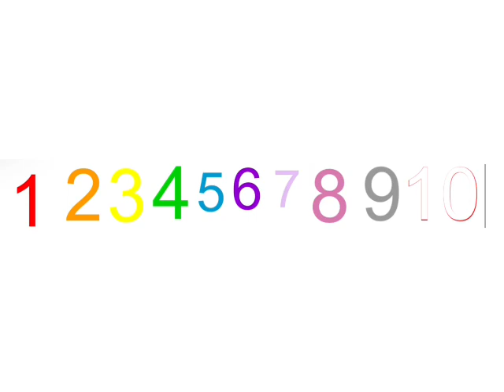1, 2, 3, 4, 5, 6 and 7 Grounds 34 for Nothing/Grounded